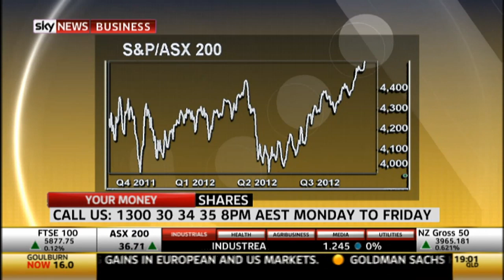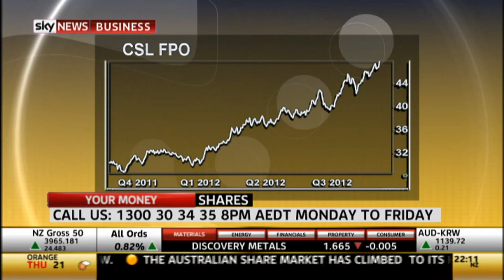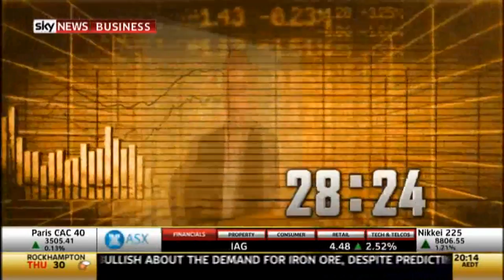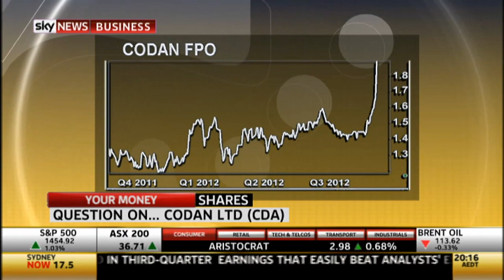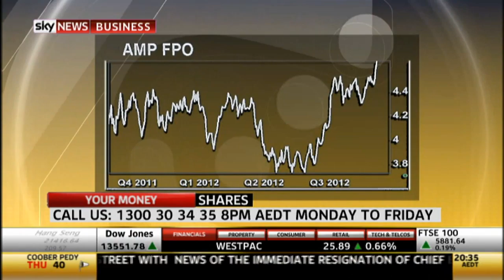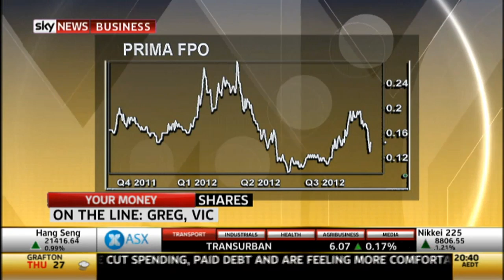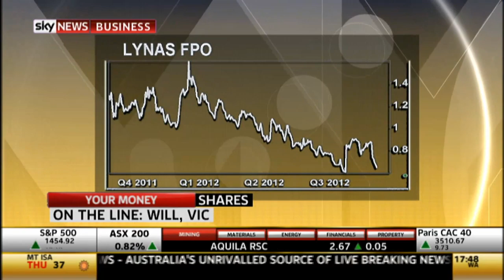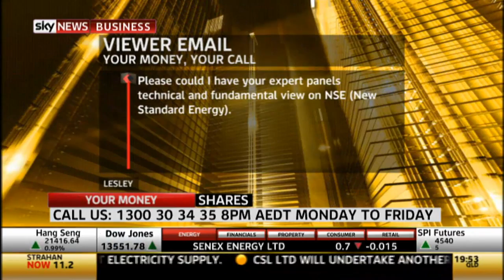What is Russell Muldoon's outlook on Commodities?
Russell Muldoon and Roger Montgomery of Montgomery Investment Management seek out extraordinary A1 businesses whose share prices are trading at prices less than they're worth. Roger and Russell also look for businesses that produce a high rate of return on equity, have little or no debt and whose intrinsic value is forecast to rise over the coming years.

Do CSL (CSL, Silverlake (SLR), FKP (FKPDA), Breville Group (BRG), Codan (CDA), QBE Insurance (QBE), NAB (NAB), Wesptac (WBC), AMP (AMP), ALS (ALQ), Prima (PRR), Rio Tinto (RIO), Lynas (LYC), or Mesoblast (MSB) achieve the coveted A1 grade? Watch this edition of Sky Business' Your Money Your Call 17 October 2012 program now to find out, and also learn Russell's insights into the commodities sector.

for Roger Montgomery's step-by-step Value.able guide to valuing the best stocks and buying them for less than they're worth.

Want to comment on this video?  Please visit ‪